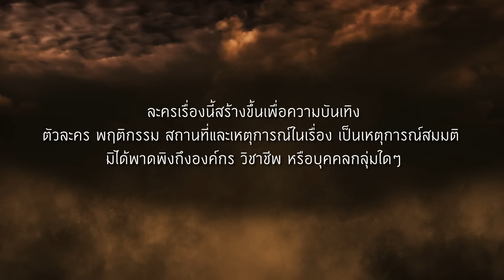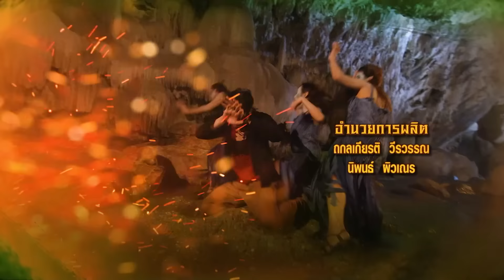ดงพญาเย็น (รีรัน) | EP.45 (1/4) | 12 มิ.ย. | one31